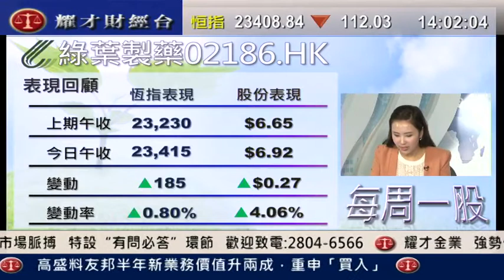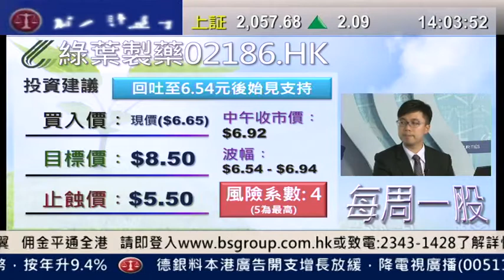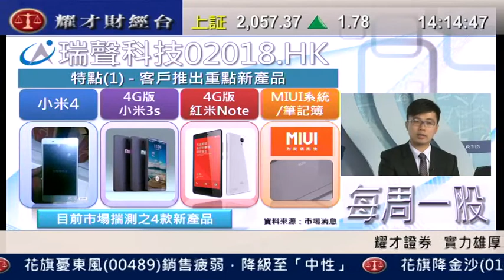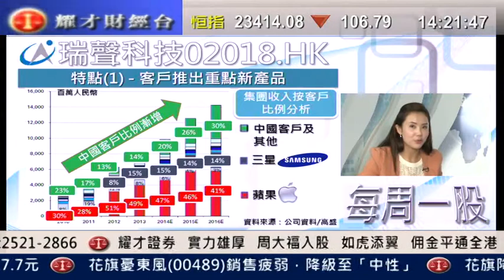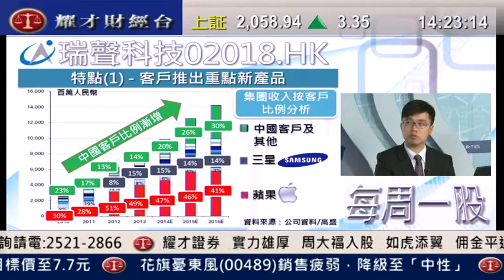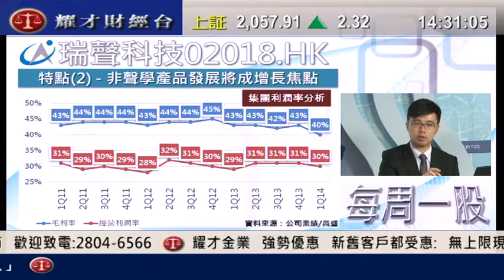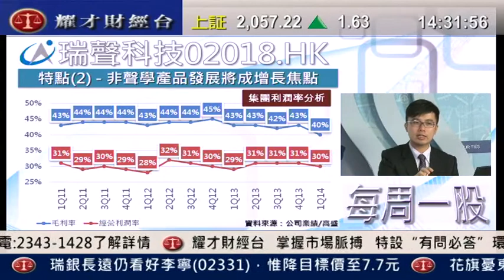耀才財經台 每周一股 鍾蔚茵 阮子㬢「每周一股：瑞聲科技(2018)」